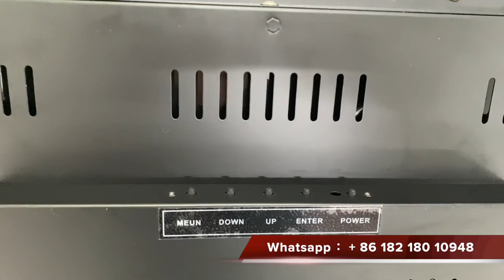22 Inch Life Of Luxury LOL POT O Gold Touch Screen Monitor Black Metal Frame With Bezel For Sale